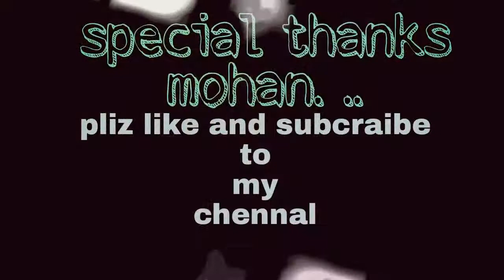baaghi 2 The riyal fight .new video bharat chouhan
ak akele ko kabi kamjor nahi samajna chaeye kyuki usme bi both pawar hota he ..